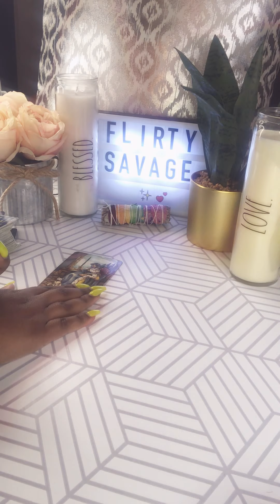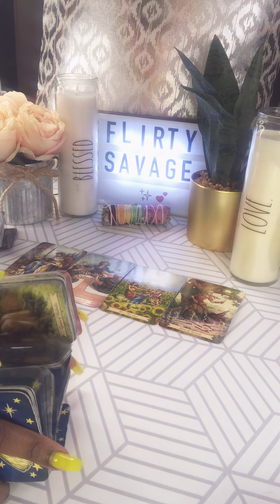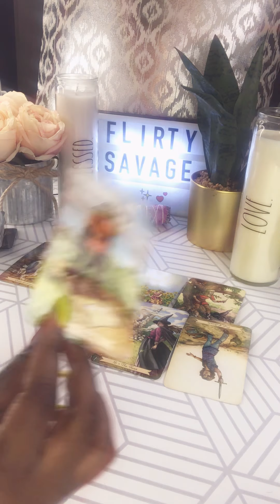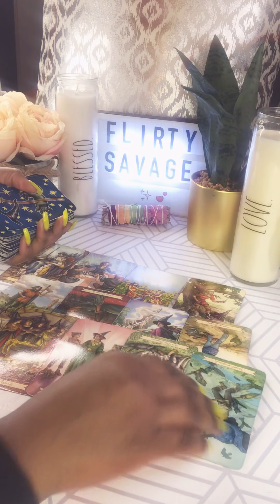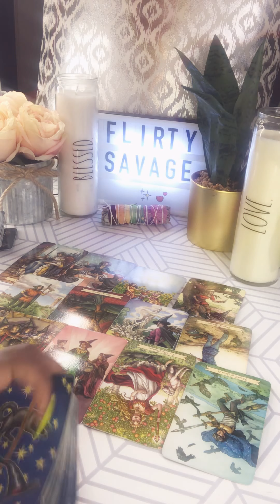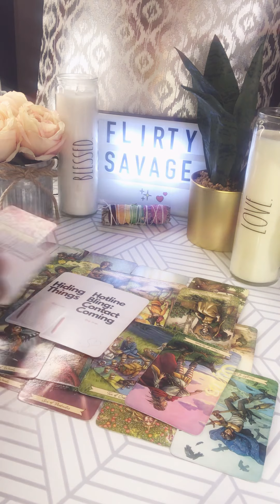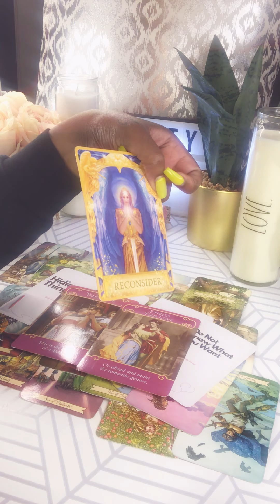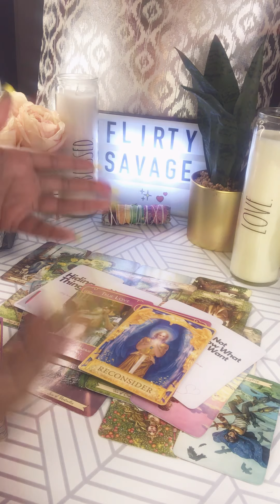Pisces ♓️ Weekly Tarot :: Are you sure you want to fight for this?!?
✨ FlirtySavage Spirit Daily Forecast✨